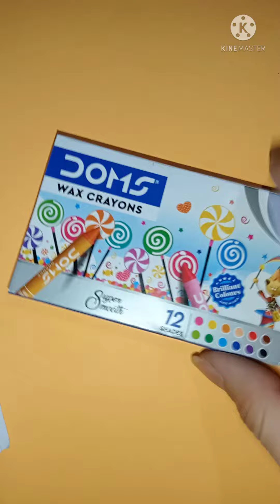Coloring In Doraemon